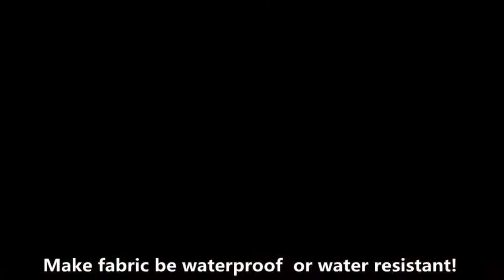waterproof flame retardant 600D PVC coated polyester fabric from Baixing Lynn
600D PVC coated polyester fabric waterproof flame retardant bag fabric